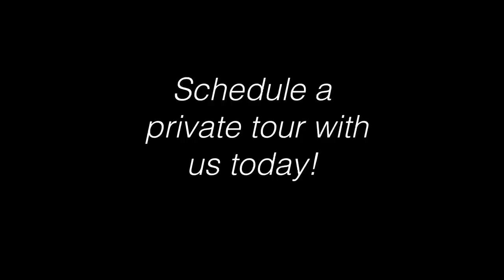Catholic Schools Week